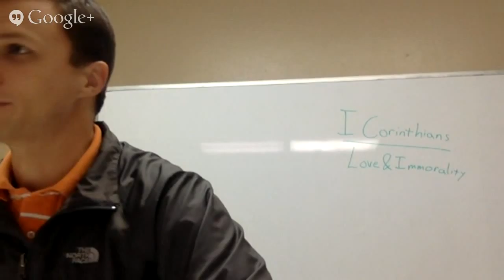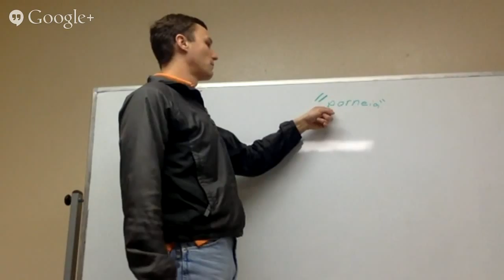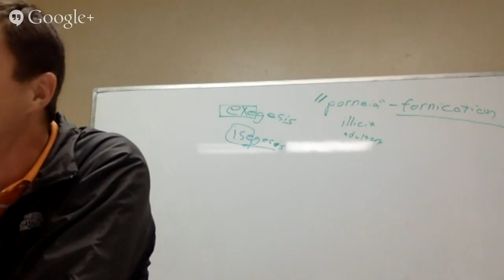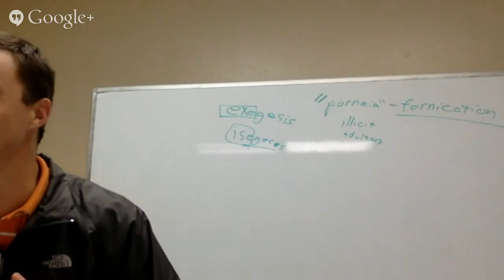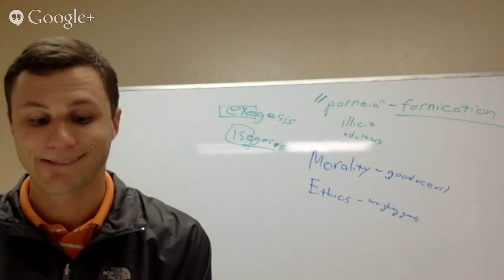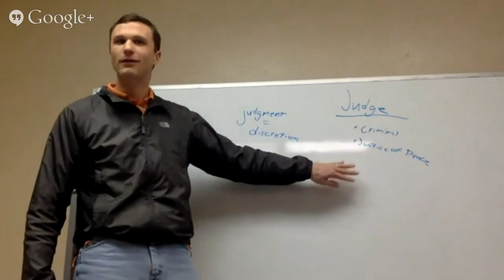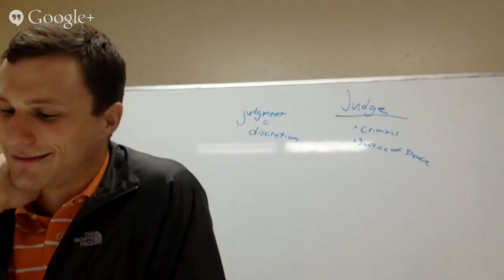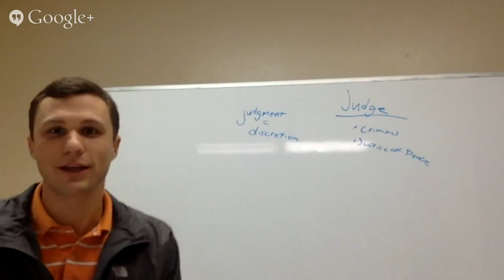Holy Comforter Episcopal Church - Bible Study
I Corinthians - Episode 3